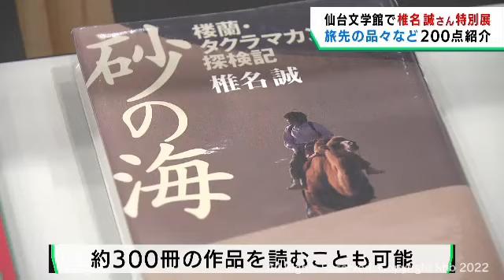作家・椎名誠の仕事の軌跡をたどる特別展 仙台文学館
世界各地を歩いてきた作家の椎名誠さんが、旅先で集めた品々などを紹介する特別展が仙台文学館で開かれています。